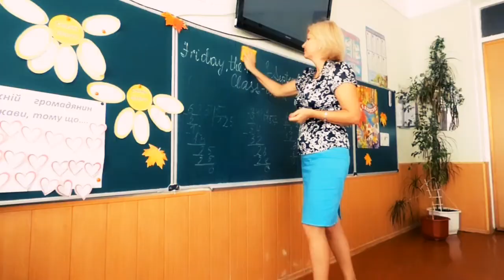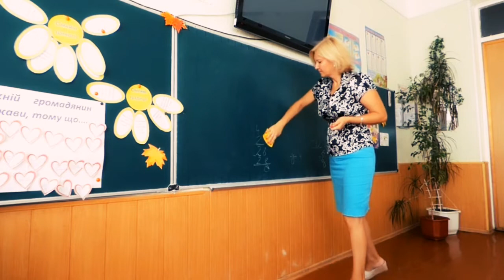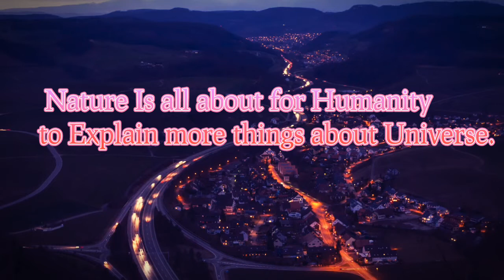What is the Most Relaxing Music to Fall Asleep to ?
Our relaxing massage music and meditation music has a variety of genres include Zen and  meditation and this  music includes binaural beats to help mindfulness and calm acting as healing music. Many people use our relaxing meditation music or peaceful music to  outer peace or use our relaxing music as yoga music for yoga or as Zen music if stress relief music is what you wants. This relaxing Zen music provides great opportunity for meditation for sleep relaxation.

 If (yoga music for yoga practice, Zen music, soothing music for sleep hypnosis, soft music, calm music, massage music for spa, healing music) for sleep that you want, our peaceful music is ideal relax music.Relaxing beats music help  sleep is relaxing music that helps reduce anxiety and  peace. Our calm music use nature ambient  music relaxation for body and mind.

relaxing music for calm the mind stop negative thinking